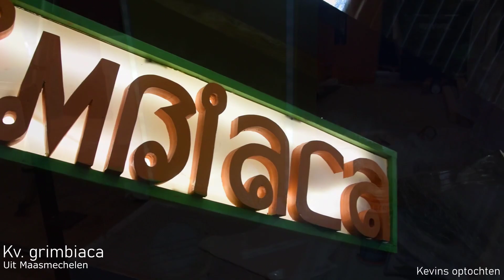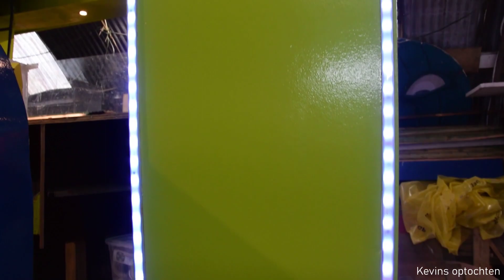Op bezoek bij KV Grimbiaca 2020